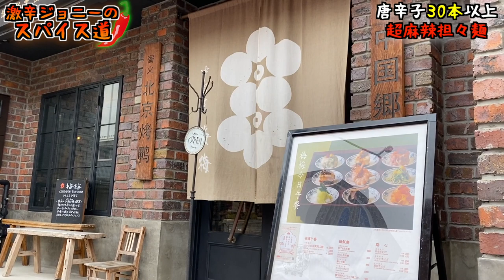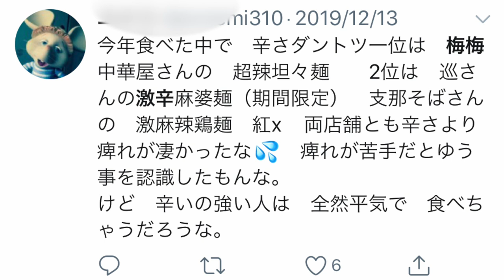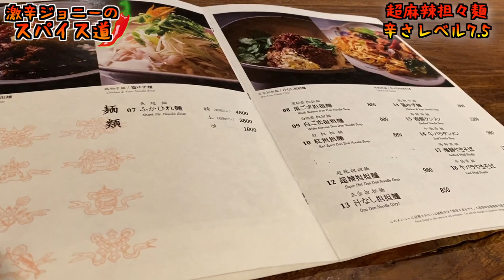唐辛子30本以上！金沢市にある『梅梅』の超麻辣担々麺に激辛チャレンジ！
【今回のお店】
梅梅金沢
住所/石川県金沢市尾張町1-9-16